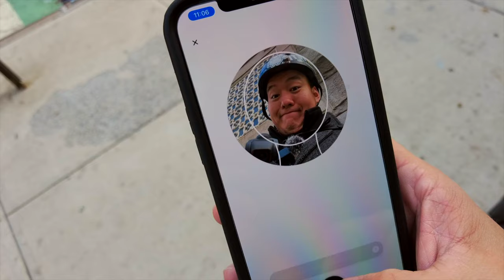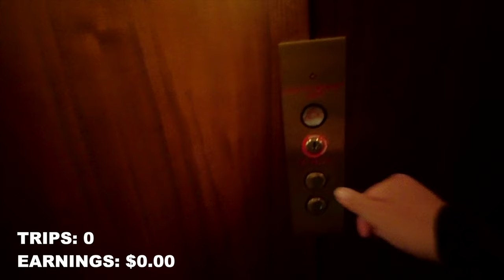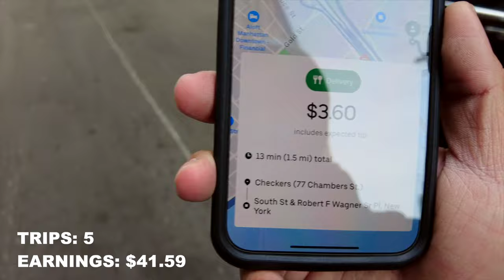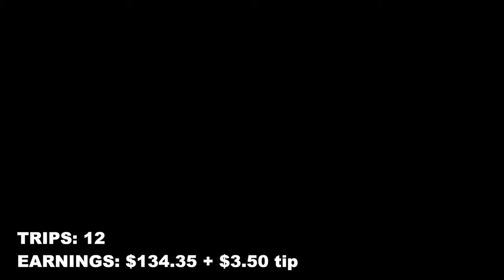The GRUELING reality of UBER EATS deliveries on One Wheel in Beautiful NYC!!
How much Money can you make doing deliveries?? Is the cash worth the time? What are the pros and cons of this job? These questions inspired me to go undercover and try delivering on Uber Eats. In this vlog, you follow me through my day delivering food on the electric unicycle. Along the way, I show you must-see spots around Manhattan, go in-depth into her history and architecture, and explore the life of a New York delivery guy. So hunker down, get your popcorn, cause this a long one.

Signup for Uber Driver with my code so we both win:
day246ui

Kryptonite Evolution Mini-7 Bicycle U-Lock

Accolmile Loud Electric Bike Horn

Neodymium Disk Magnets

Machswon Sliders

Klarus XT2CR Tactical Flashlight:

DJI Pocket 2 (main camera):

GoPro (secondary camera):